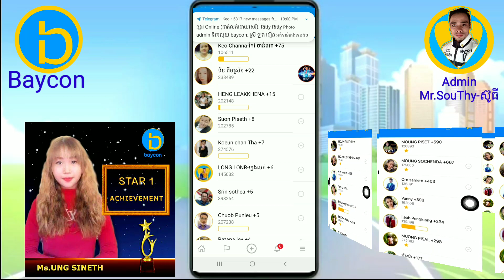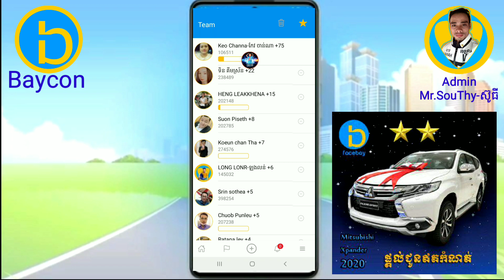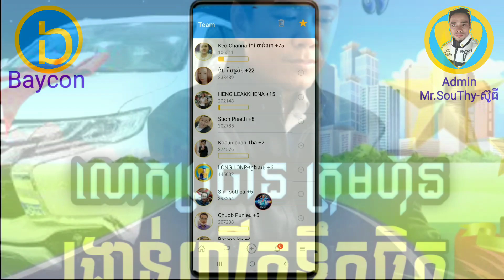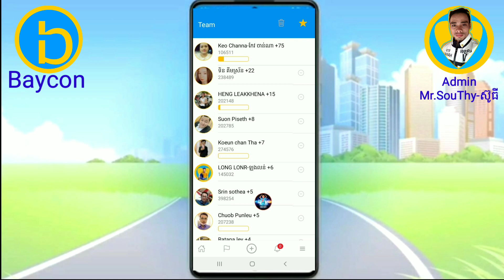ស្រាយចម្ងល់ តោះបងប្អូនមកដឹងពី រង្វាន់ផ្កាយ ១ និងផ្កាយ ២ ពីកម្មវិធី Baycon ទាំងអស់គ្នា